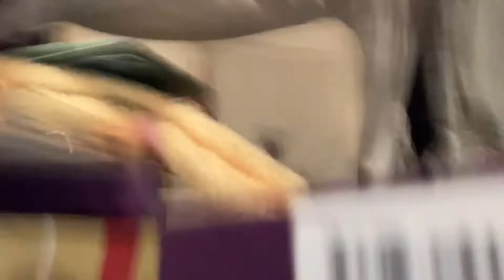How I spent my Christmas 2020🎄🥳 WK #44 | Jannett’s Journey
so this year for christmas we decided to go to my cousins have and celebrate it with a little bit of family it was a lot of fun and very memorable watch the video to see how it went and i hope y’all enjoy! 😱😊

p.s this is a bilingual channel ☺️